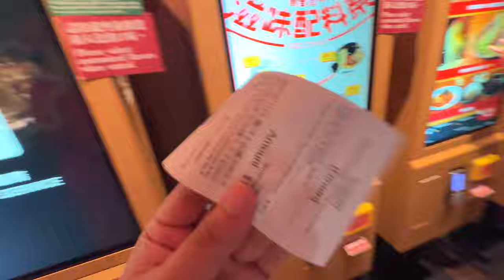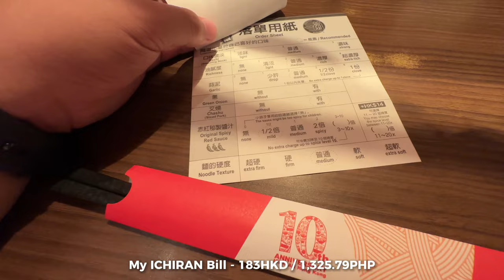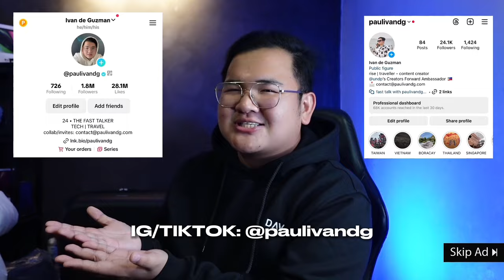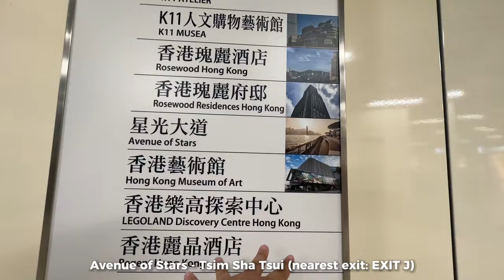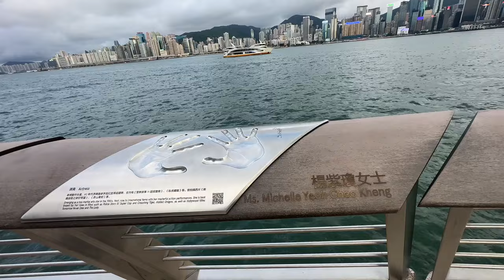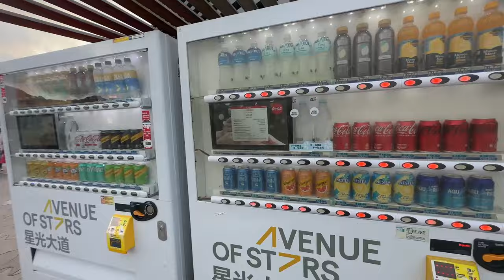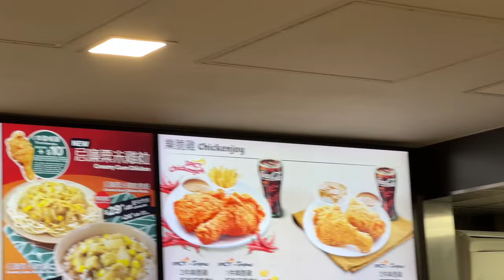HONG KONG VLOG • Tsim Tsa Tsui: Avenue of Stars, Chungking Mansions & ICHIRAN | Ivan de Guzman